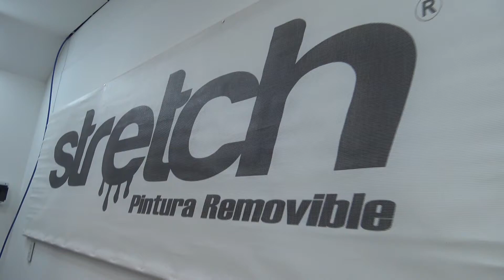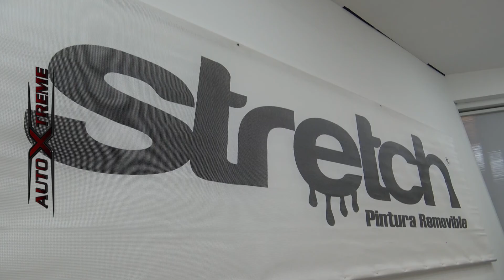AutoXtremeTv-Stretch Honda Civic